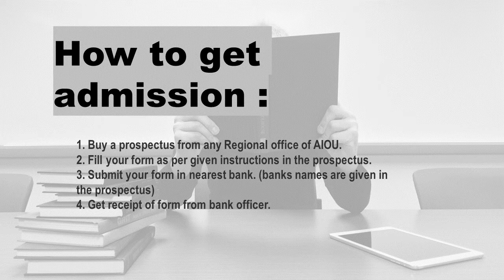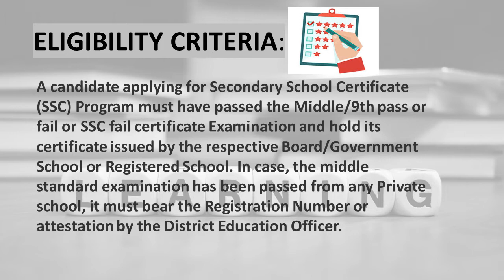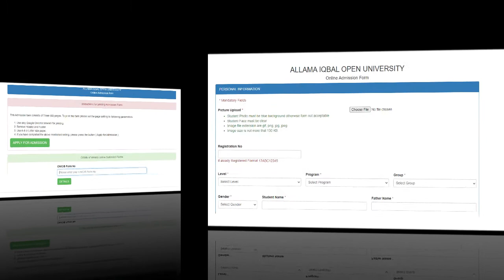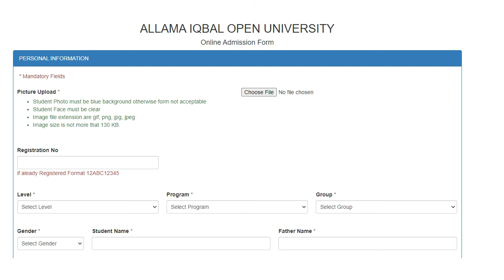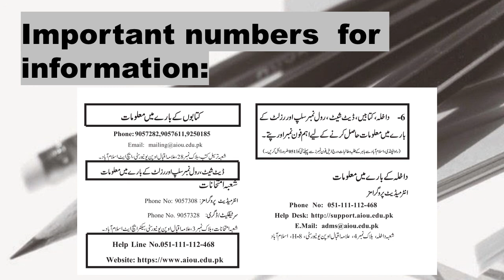Allama Iqbal Open University Admissions OPEN!! How to Apply - Complete Details - APPLY NOW - 2021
In this video, we are providing information about Allama Iqbal Open University, How to Apply to Allama Iqbal Open University, what is the Eligibility Criteria of Allama Iqbal Open University, Allama Iqbal Open University offering a different kind of Programs for students. The last date of Applying to Allama Iqbal Open University is 22 Feb 2021. allama iqbal open university admission 2021 bs program. allama iqbal open university admission 2021 bs program. allama iqbal open university admission 2021 last date 9th 10th. allama iqbal open university admission, 2021 9th class, last date. allama iqbal open university admission 2021 matric. allama iqbal open university admission 2021 karachi. allama iqbal open university admission 2021 bs program. allama iqbal open university admission 2021 prospectus

Success Story:
Supported by Federal Government and KP Government
10,000 MCQs
3000 Successful students